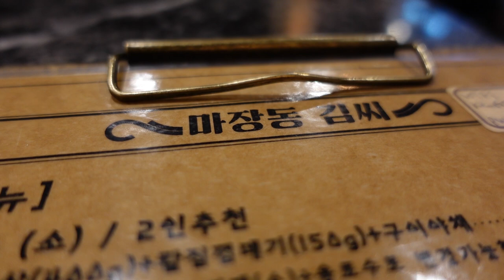[VLOG] 금닥터가 만난 사람들(feat. 공보의, 울진, 관동의대 )